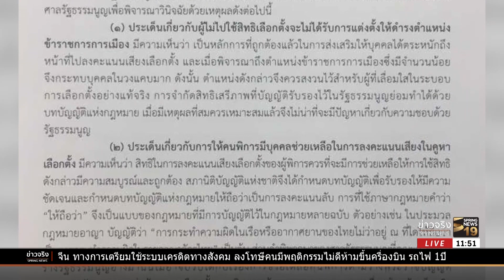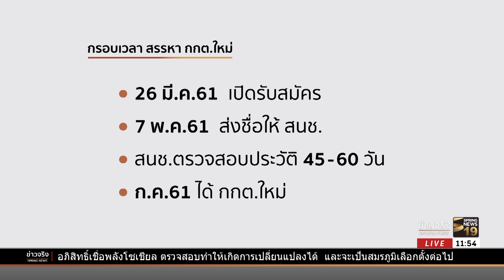สนช.ส่งร่างกฎหมายลูก ส.ว.ให้ ศาล รธน.ตีความแล้ว | 19 มี.ค.61 | ข่าวจริง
สนช. ได้ส่งร่างกฎหมายลูกว่าด้วย ส.ว. ให้ศาลรัฐธรรมนูญวินิจฉัยแล้ว โดยประธาน สนช.ได้เผยแพร่เอกสารชี้แจงโดยละเอียดว่า การยื่นคำร้องต่อศษลครั้งนี้ จะไม่กระทบโรดแมป ติดตามรายละเอียดจาก คุณเกษมณี แก้วผลึก รายงาน